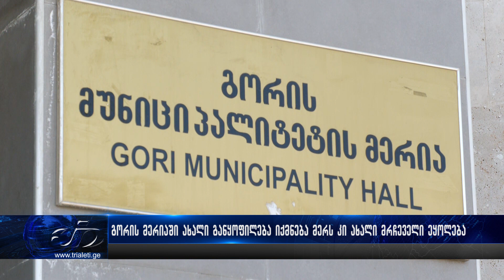გორის მერიაში ახალი განყოფილება იქმნება მერს კი ახალი მრჩეველი ეყოლება